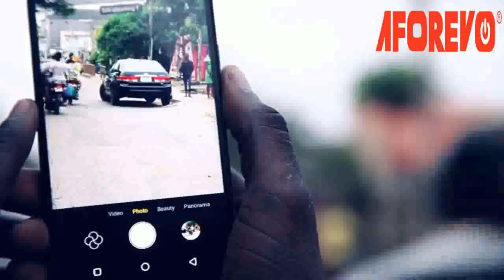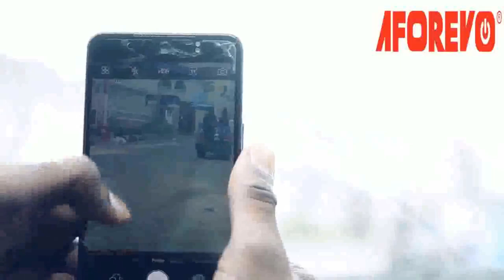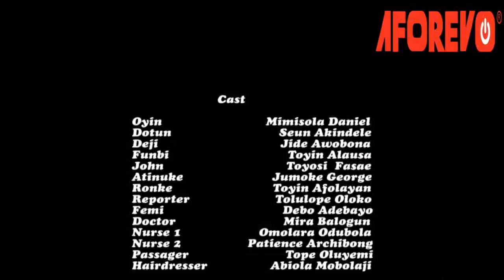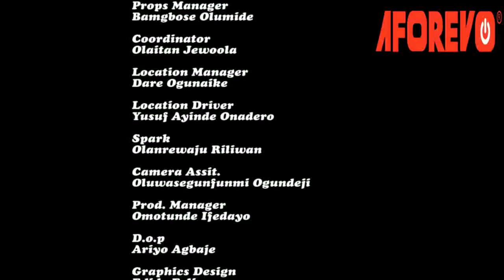THE BANK ROBBERY : LATEST NEW RELEASE YORUBA MOVIE STARRING GREAT YORUBA ACTORS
This is a must watch movie that stars great actors. this is a movie that show cases the ways people handle life issues and the length they go in achieving success.